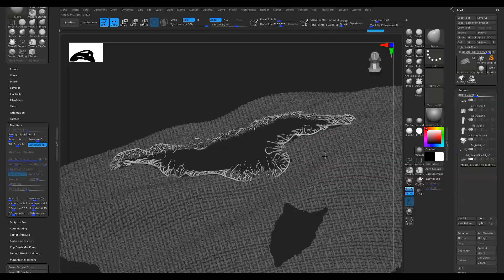Brush: 80 Torn Fabric Brushes + Alpha Brush + IMM Brush +Video Tutorial Vol01|| Intro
in this product I'll teach you how to use these torns to make your work more beautiful and detailed. Give the torns in your work the realistic details they need with these torns. Details are very Important for Your Portfolio and Work. Here are 80 brushes ( Alpha + IMM ) for Zbrush,40 PSD and 40 Jpg file. Most popular torns for everyday use in your work.

info about this Product :

80 Torn Fabric Brushes ( Alpha + IMM )
Zbrush Brush ( .ZBP)
PSD ( Alpha)
Video Tutorial  (Use)
JPG ( Preview )
OBJ
Video Tutorial :

Add details in ZBrush
Use in ZBrush
Time: 12 Min